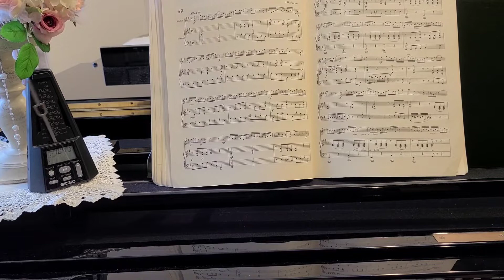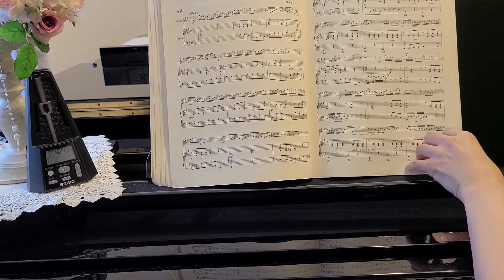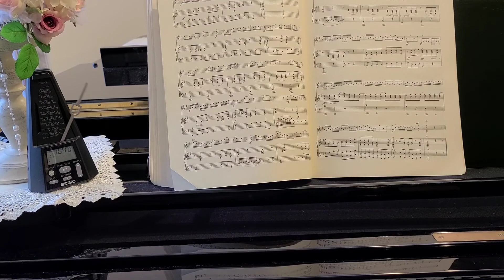新しいバイオリン教本３巻Allegro J.H.Fiocco 伴奏練習用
♪=104　ゆっくり練習バージョン